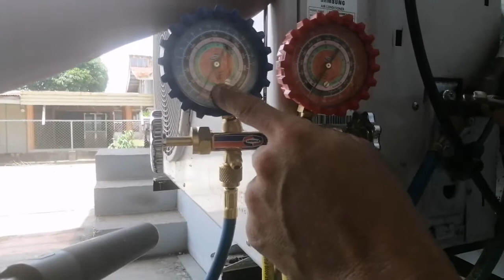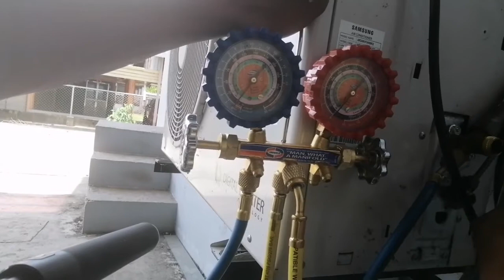TUTORIAL : SPLIT AIRCON INVERTER PUMP DOWN PROCEDURE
Learn how to perform PUMP DOWN PROCEDURE / REFRIGERANT that trap in condensing unit.